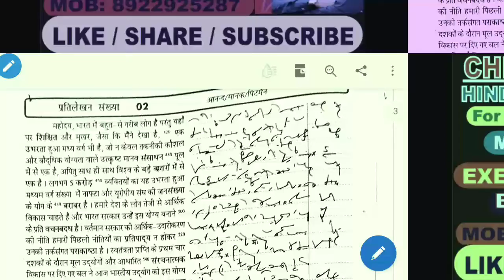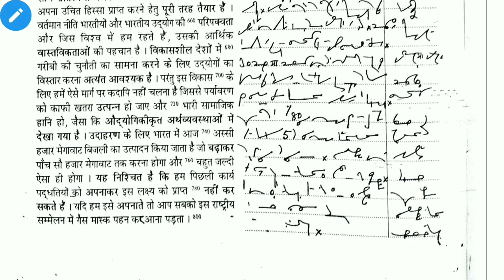Ex-2//MZ-2// शार्टहैंड डिक्टेशन 80 W/M // FOR Railway SSC ll By ANURAG SIR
Shorthand (Stenography) || हिन्दी मानक प्रणाली By Anurag Sir । शार्टहैंड सीखें मात्र 30 दिन में बिल्कुल आसान तरीके से

Shorthand (Stenography) || हिन्दी मानक प्रणाली By Anurag Sir । शार्टहैंड सीखें मात्र 30 दिन में बिल्कुल आसान तरीके से हिंदी शार्टहैंड सीखें मात्र 30 दिनों में
हिंदी शार्टहैंड सीखें मात्र 30 दिनों में
आशुलिपि (Shorthand) लिखने की एक विधि है जिसमें सामान्य लेखन की अपेक्षा अधिक तीव्र गति से लिखा जा सकता है। इसमें छोटे outline का उपयोग किया जाता है। शॉर्टहैंड में लिखने की क्रिया आशुलेखन (stenography) कहलाती है। शॉर्टहैंड से आशय है तेज और संक्षिप्त लेखन। इसे हिन्दी मे 'शीघ्रलेखन' या 'त्वरालेखन' भी कहते हैं।

अच्छे लगें तो like और जिसको जरूरत हो उनसे share जरूर करें।